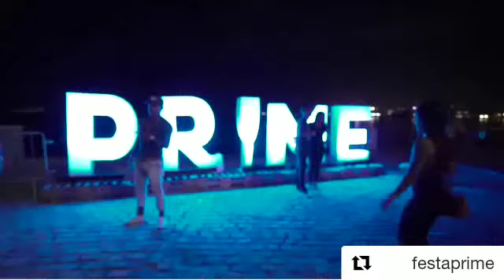FESTA PRIME - ILHA FISCAL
After movie irado !!! TORNE SEU EVENTO INESQUECÍVEL Repost @festaprime (@get_repost)
Fizemos história ATÉ O AMANHECER na Ilha Fiscal!

Confira aqui um pouco do que rolou na nossa última edição !

 Instagram: @magicpirotecnia / facebook : Magic Pirotecnia